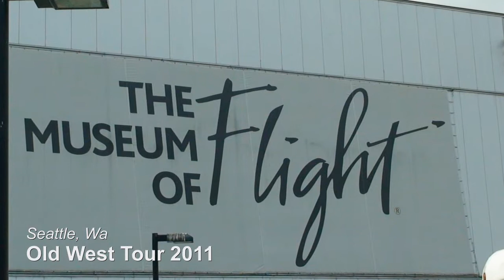Seattle - Museum of Flight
Old West Tour 2011
Visita al Museum of Flight di Seattle